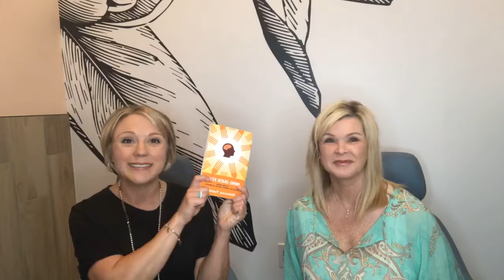Around the Town with Rebecca Turner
Hey Y’all, it’s Cindy Cobb, and I’m here with Rebecca Turner, a dietician and author of “Mind Over Fork”.

Northpark
1200 East County Line Rd
Ridgeland, MS 39157

The Crawdad Hole
1150 Lakeland Dr
Jackson, MS 39216

Kim Goodson
Crye-Leike Realtors
1069 HWY 51 Madison

The Perfect Pooch
Grooming & Boarding
7048 Old Canton Rd #1007
Ridgeland, MS